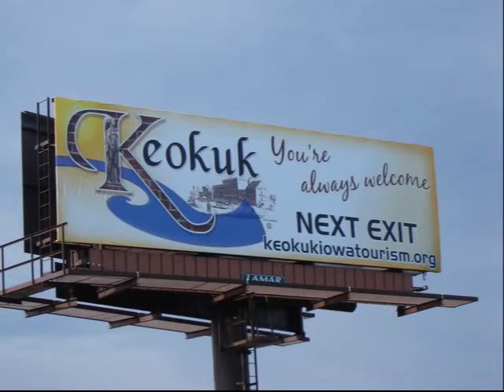Keokuk, IA - 2013 Finalist Friendliest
2013 Best of the Road
Rand McNally